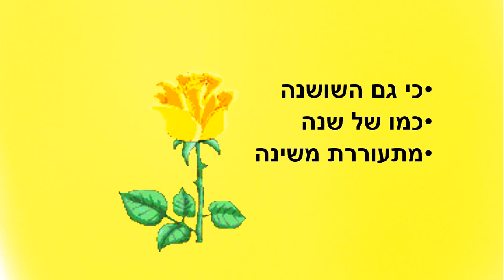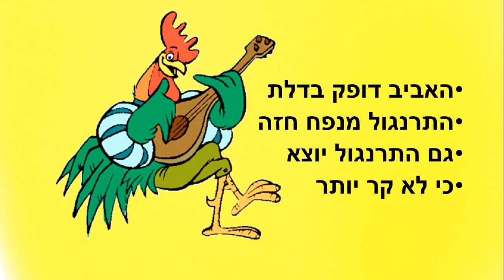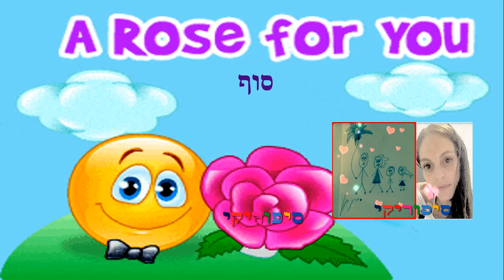שושנת האביב סיפור קצר לילדים כתבה: ריקי זקן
שושנת האביב
סיפור ילדים לעונת האביב